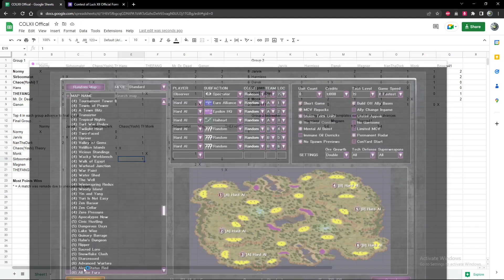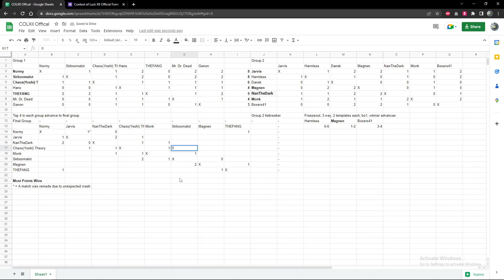COLXII - Finals Group - Chaos(Yoshi) Theory vs Sirboomalot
Chaos(Yoshi) Theory vs Sirboomalot